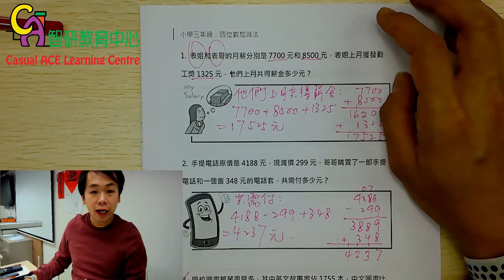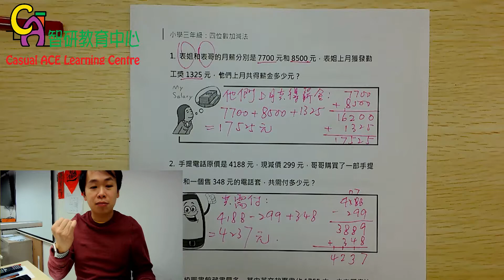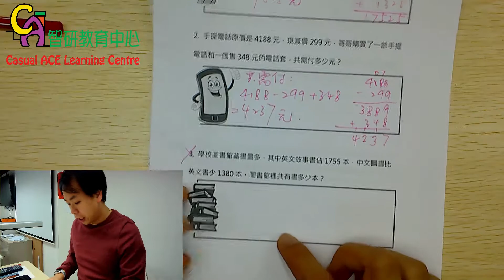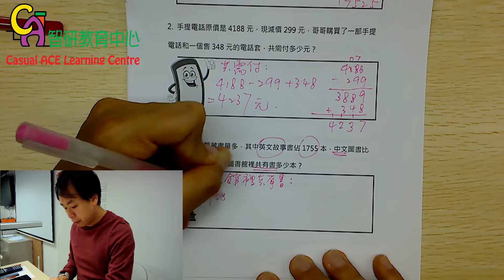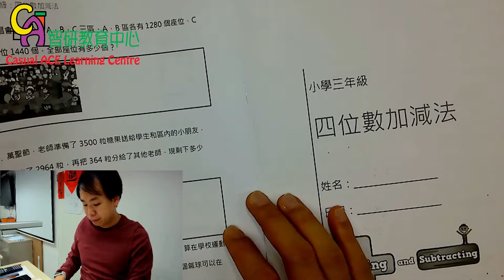P3 四位數加減 (part 2)